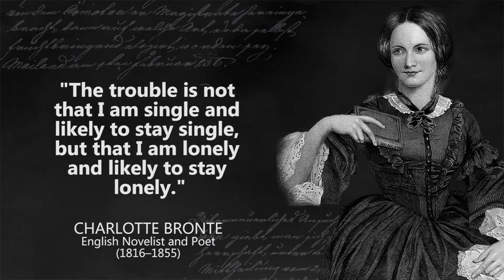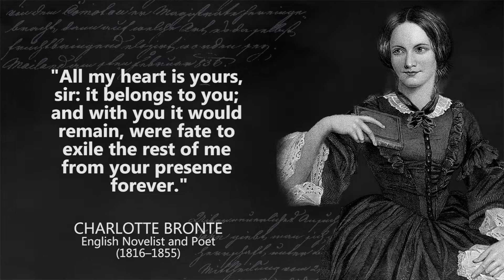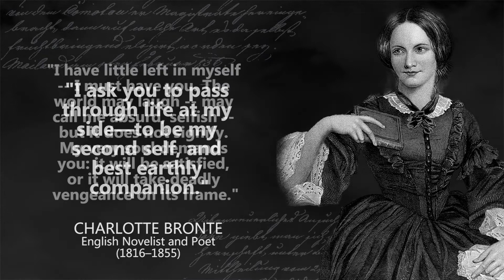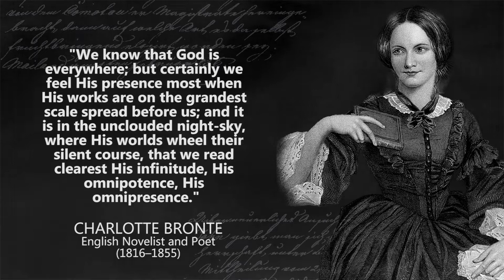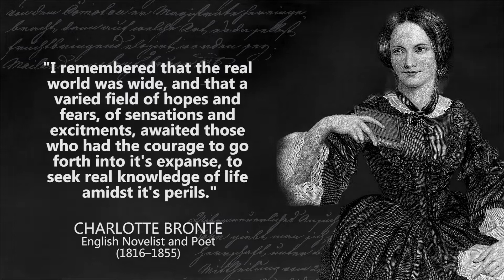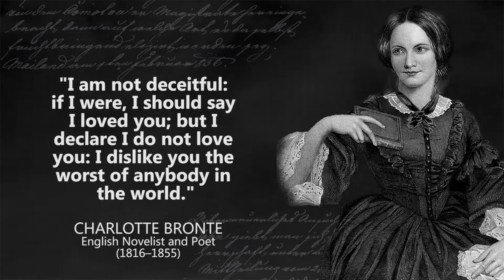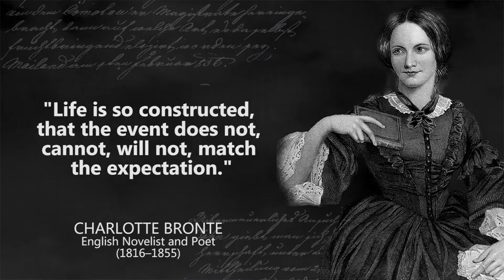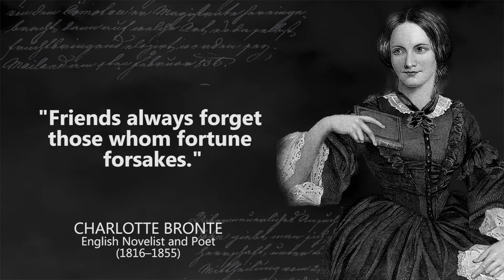Charlotte Bronte - Famous Quotes - The English Novelist And Poet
Charlotte Brontë was an English novelist and poet, the eldest of the three Brontë sisters who survived into adulthood and whose novels became classics of English literature. She enlisted in school at Roe Head in January 1831, aged 14 years.

These are thoughts and quotes from Charlotte Bronte. The best quotes and aphorisms of Charlotte Bronte will make you think about many things in life. Best quotes from Charlotte Bronte are definitely worth your time.